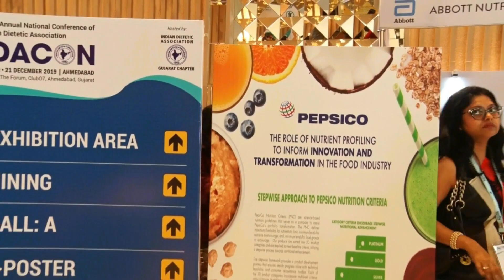Pepsico Wet Sampling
Global Nexus managed the event for Pepsico at Ahmedabad.  It's knowledgeable fun event detailing how the product is healthy for you and wet sampling of oats and how we can eat delicious and healthy food with the main ingredient oats.

Opposite Eastend Apartment
New Ashok Nagar